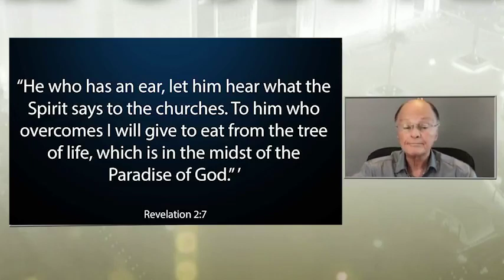Word of Faith with Bishop Macedo 11/10/2019